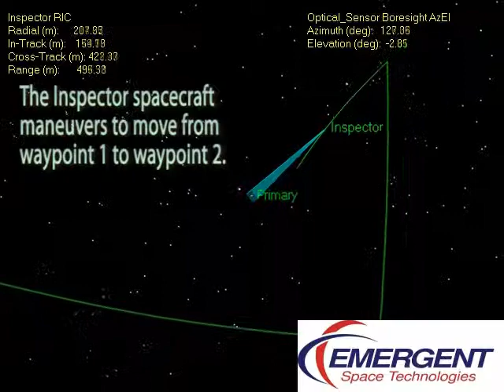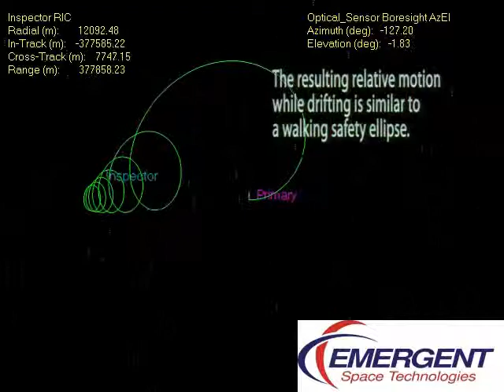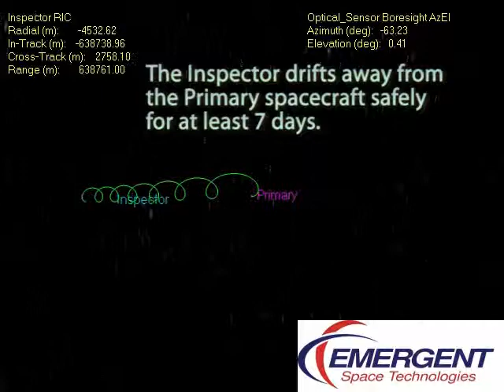Safe Prox Ops Drift Out